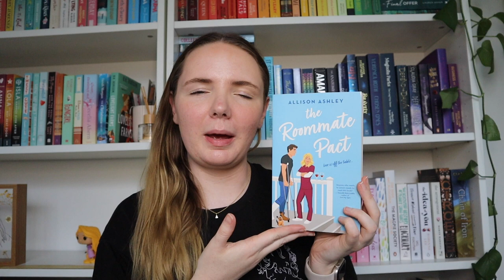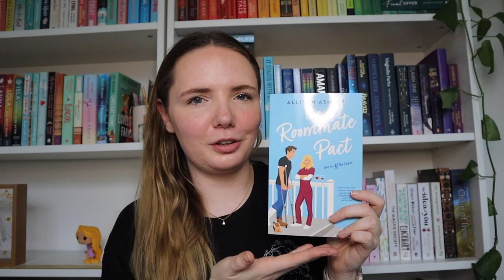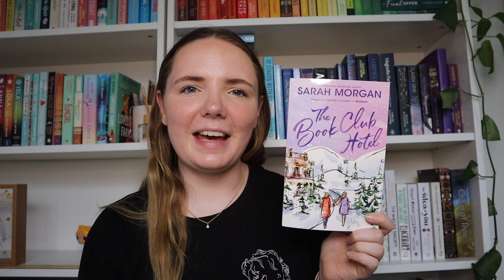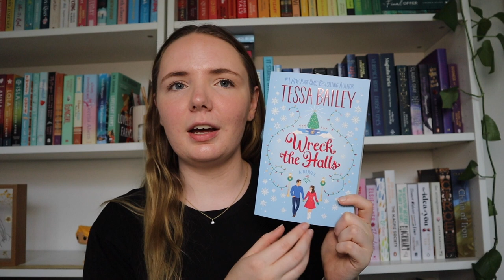I read 8 books in December and here's my thoughts- December wrap-up 🎄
Lets chat about the books that I read in December! 🎄

This video took a lot of tries to film and get up for you, so I hope you enjoy!

Love, Caitlin x